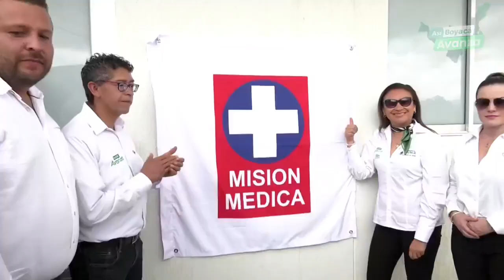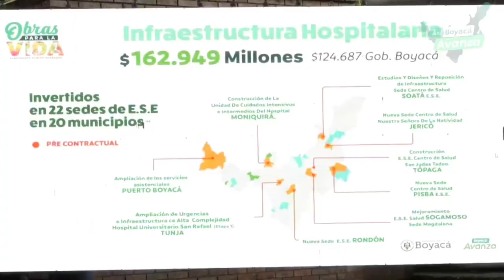la victoria Boyaca